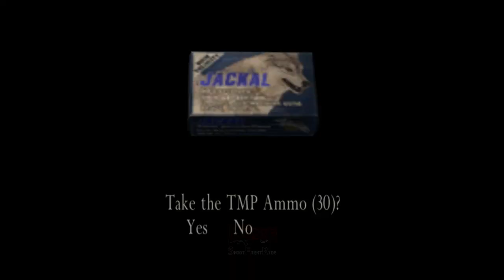Menakutkan ! The Big Cheese - Resident Evil 4 - Part 6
Chapter 2-3. Through the Troll Chainsaws - Resident Evil 4
Melanjutkan gaming RE4, Leon S. Kennedy & Ashley Graham menuju titik point penjemputan mereka. Mereka menghadapi Double Sister Chainsaw, dan Ashley harus sembunyi dari mereka. Untuk memasuki sebuah gerbang yang mengarah ke kastil, mereka harus memindai retina. Retina siapa yang digunakan ? Leon harus mengalahkan Bitores Mendez.

Perangkat :
ASUS A53SV-SX710D (Laptop)